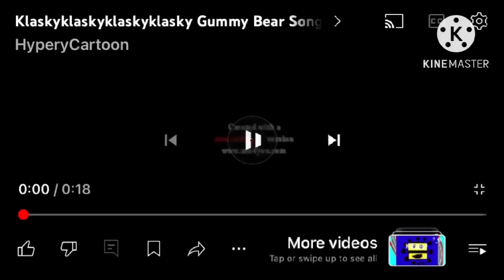KKKK Gummy Bear In Cosmic Sphere